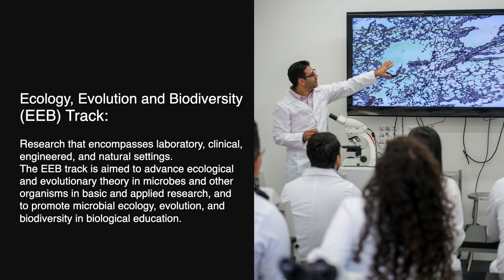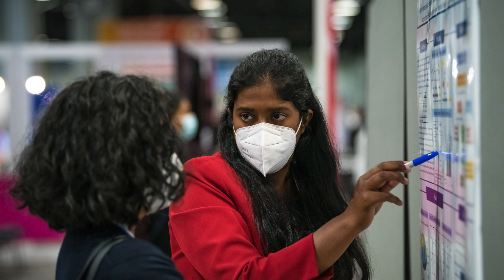Ecology, Evolution and Biodiversity, ASM Microbe 2023 - Britt Koskella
The Ecology, Evolution, and Biodiversity (EEB) track is defined by research that encompasses laboratory, clinical, engineered, and natural settings. The EEB track is aimed to advance ecological and evolutionary theory in microbes and other organisms in basic and applied research, and to promote microbial ecology, evolution, and biodiversity in biological education.

to learn more, submit abstracts and register for ASM Microbe.